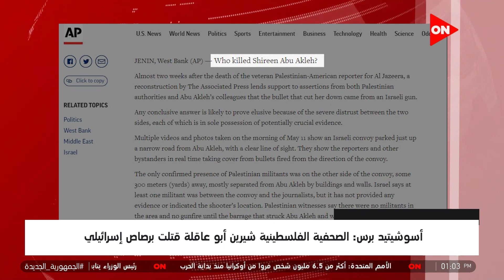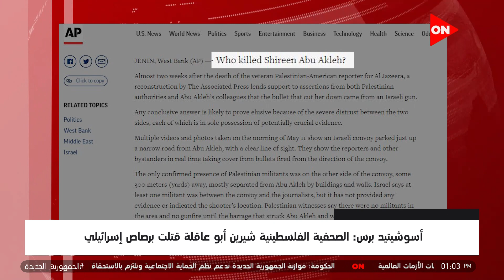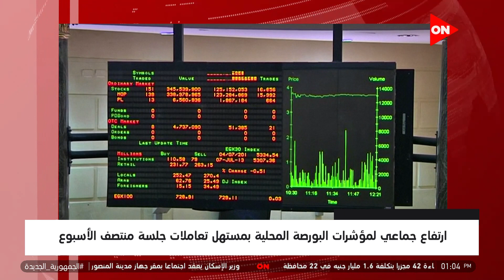موجز أخبار الواحدة ظهرًا - استهداف قاعدة أمريكية بمحيط مطار بغداد الدولي بطائرة مسيرة